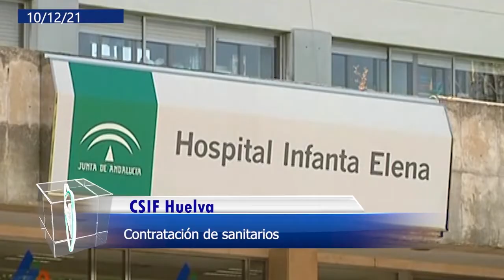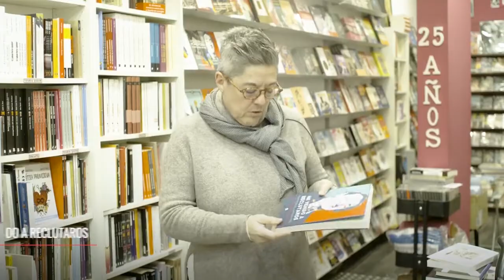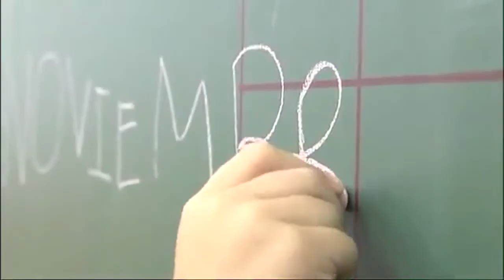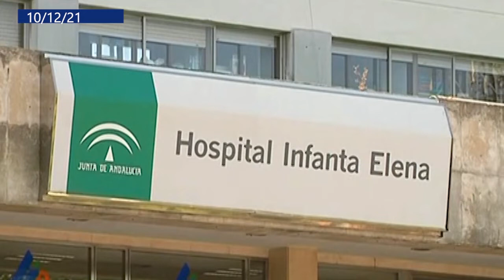Informativo provincial. Viernes, 10 de diciembre de 2021